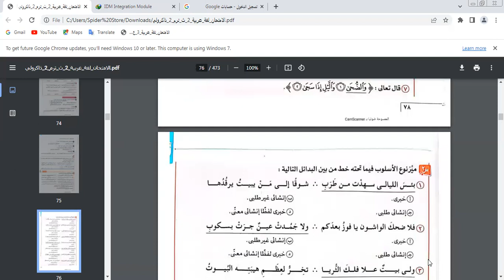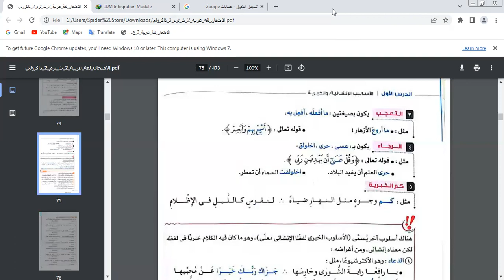لغه عربية الثاني الثانوي بلاغه الاستفهام من / الانشائي الطلبي مس رشا بدران